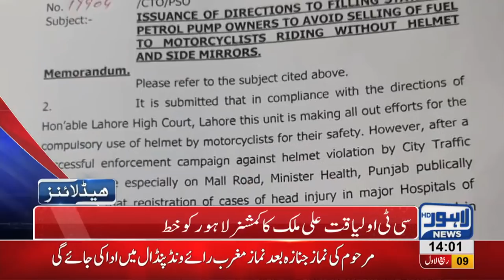02 PM Headlines Lahore News HD – 18th November 2018